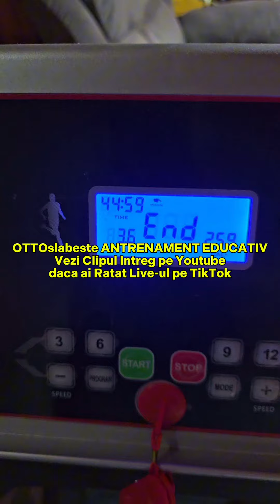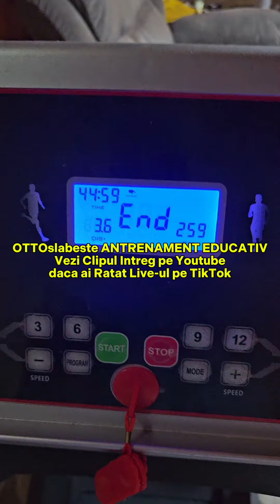CE S-A INTAMPLAT IN ULTIMA LUNA DUPA CE AM TERMINAT DIETA